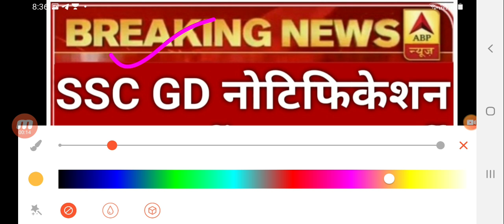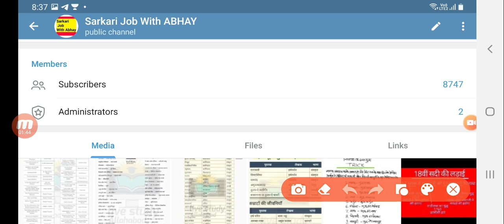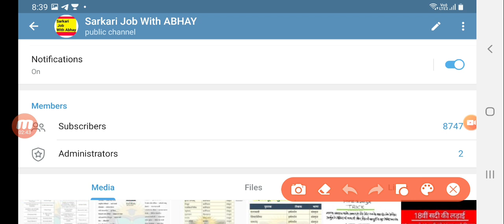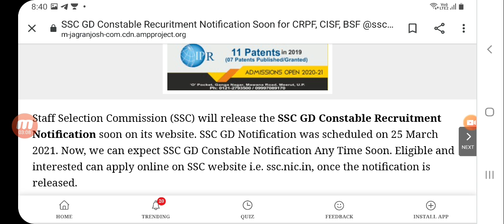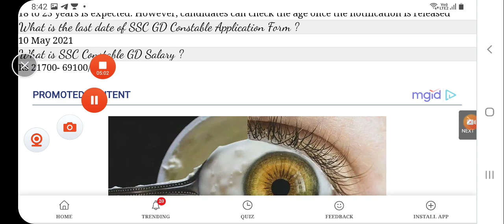SSC GD VACANCY 2021 | Ssc gd bharti 2021 | Ssc gd 2021 age limit | Ssc gd recruitment latest news